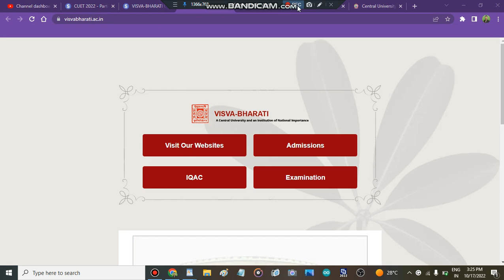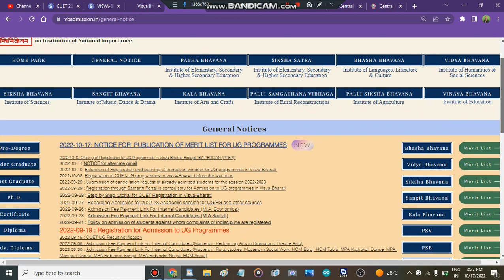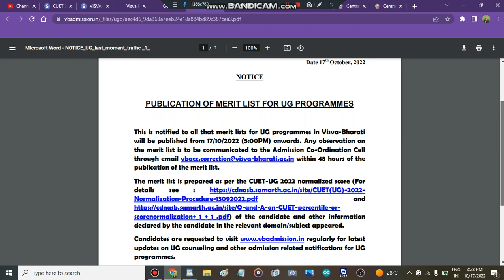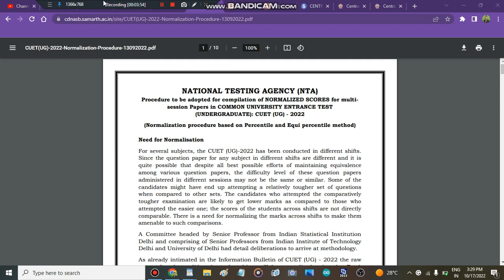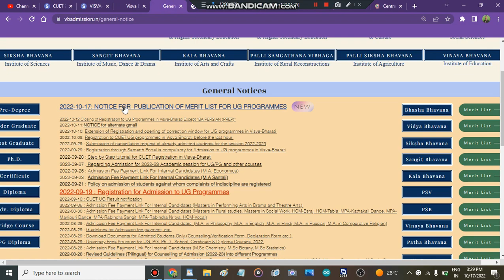Visva Bharti University Final Merit List date Released | Merit List Visva Bharti Univetrsity 2022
bhu cutoff
au ba cutoff 2022
amu entrance
bhu ma hindi
au result
 CUET
CUET  Exam
cuet application form
cuet exam
cuet
cuet classes
cuetgeneraltest
cuet syllabus
cucet news
cucet hoga
cucet form
cucet application
bhu application
cucet notification
bhu notification
chs entrance
cucet entrance
llb entrance
bed entrance
bhu concept
bhu result

" Visva Bharti Central Universitysubject wise cutoff"
" Visva Bharti Central University how to fill admission form"
" how to get admission in Visva Bharti Central Universityafter cuet marks"
" Visva Bharti Central University"
" visva-bharti university counselling portal 2022"
" admisison in visva bharti university"
" central university admisison process 2022"
" central university admisison 2022"
" central university admisison portal 2022"
 @CUET Adda247   @BASIC SIKSHA-CUET Exam  @CUET courses - Tal Education   @CUET चौपाल   @educaptain- CUET, IPMAT, Christ, NPAT etc   @CueToPlayS   @Cuet Baby Status 3M   @Drishti CUET : Hindi   @CUET Common University Entrance Test   @Drishti CUET : Hindi

" visva bharti university university cuet merit list 2022"
" admission in visva bharti 2022"
" cuet collges"
" best colleges"
" cuet colleges"